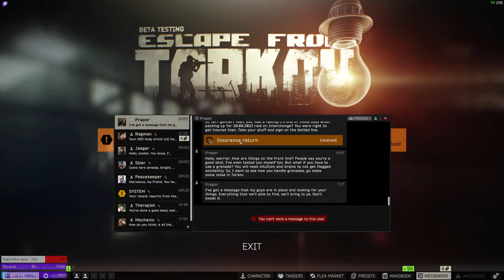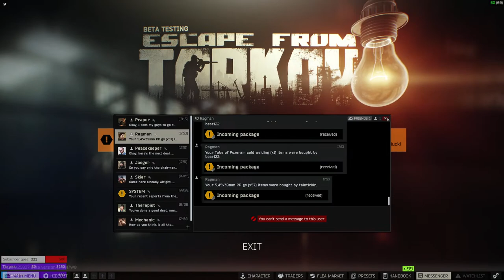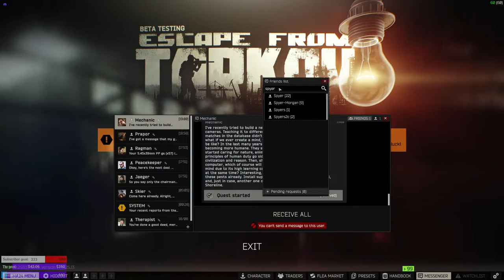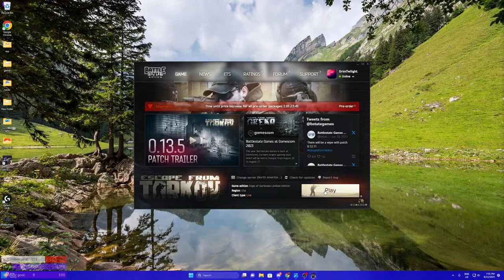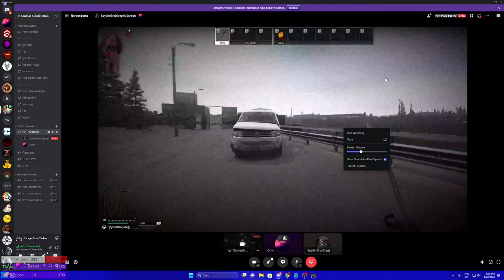Fear Survival and Strategy: GrimTwilight Conquers Escape from Tarkov Live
Escape From Tarkov: New patch 0.13.5 Raids, Highlights, and much much more!
Watch as we fail todo most things right.

In this video, we're streaming the Fear, Survival, and Strategy: GrimTwilight Conquers Escape from Tarkov Live!

Escape from Tarkov is one of the most intense and challenging games out there, and this live stream is the perfect way to see how GrimTwilight players compete against each other. Tune in and see how we make it out alive!

Like   and Sub ️ If you enjoy the content.